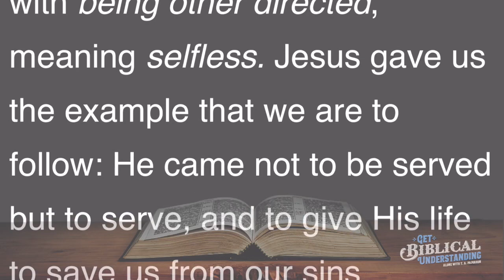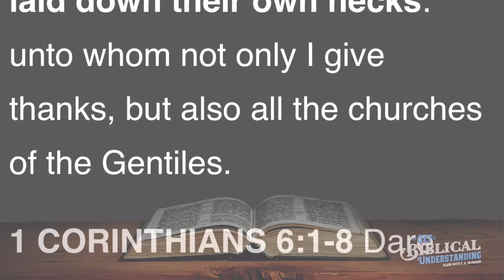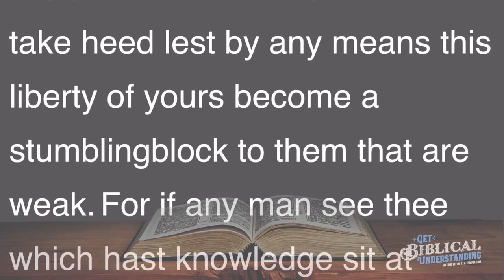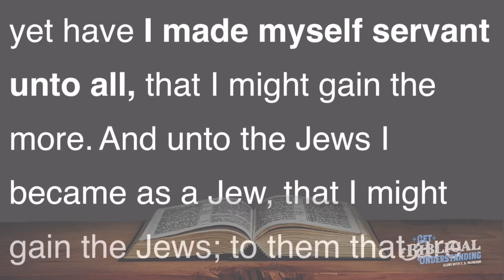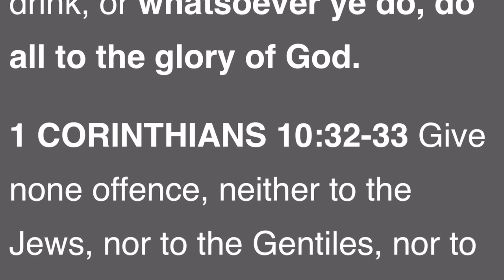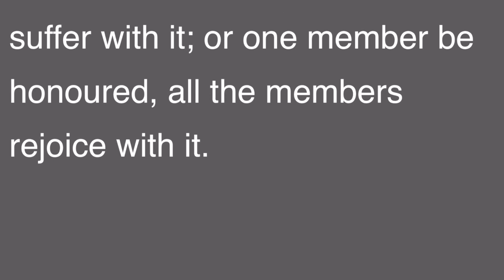Get Biblical Understanding # 58 - Selflessness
ROMANS 15:5-7 Now the God of patience and consolation grant you to be likeminded one toward another according to Christ Jesus: That ye may with one mind and one mouth glorify God, even the Father of our Lord Jesus Christ. Wherefore receive ye one another, as Christ also received us to the glory of God.

ROMANS 16:3-4 Greet Priscilla and Aquila my helpers in Christ Jesus: Who have for my life laid down their own necks: unto whom not only I give thanks, but also all the churches of the Gentiles.

1 CORINTHIANS 6:1-8 Dare any of you, having a matter against another, go to law before the unjust, and not before the saints? Do ye not know that the saints shall judge the world? and if the world shall be judged by you, are ye unworthy to judge the smallest matters? Know ye not that we shall judge angels? how much more things that pertain to this life? If then ye have judgments of things pertaining to this life, set them to judge who are least esteemed in the church. I speak to your shame. Is it so, that there is not a wise man among you? no, not one that shall be able to judge between his brethren? But brother goeth to law with brother, and that before the unbelievers. Now therefore there is utterly a fault among you, because ye go to law one with another. Why do ye not rather take wrong? why do ye not rather suffer yourselves to be defrauded? Nay, ye do wrong, and defraud, and that your brethren.

1 CORINTHIANS 8:9-13 But take heed lest by any means this liberty of yours become a stumblingblock to them that are weak. For if any man see thee which hast knowledge sit at meat in the idol's temple, shall not the conscience of him which is weak be emboldened to eat those things which are offered to idols; And through thy knowledge shall the weak brother perish, for whom Christ died? But when ye sin so against the brethren, and wound their weak conscience, ye sin against Christ. Wherefore, if meat make my brother to offend, I will eat no flesh while the world standeth, lest I make my brother to offend.

1 CORINTHIANS 9:19-23 For though I be free from all men, yet have I made myself servant unto all, that I might gain the more. And unto the Jews I became as a Jew, that I might gain the Jews; to them that are under the law, as under the law, that I might gain them that are under the law; To them that are without law, as without law, (being not without law to God, but under the law to Christ,) that I might gain them that are without law. To the weak became I as weak, that I might gain the weak: I am made all things to all men, that I might by all means save some. And this I do for the gospel’s sake, that I might be partaker thereof with you.

1 CORINTHIANS 10:24: Let no man seek his own, but every man another’s wealth [well-being].

1 CORINTHIANS 10:31 Whether therefore ye eat, or drink, or whatsoever ye do, do all to the glory of God.

1 CORINTHIANS 10:32-33 Give none offence, neither to the Jews, nor to the Gentiles, nor to the church of God: Even as I please all men in all things, not seeking mine own profit, but the profit of many, that they may be saved.

1 CORINTHIANS 12:25-26 That there should be no schism in the body; but that the members should have the same care one for another. And whether one member suffer, all the members suffer with it; or one member be honoured, all the members rejoice with it.